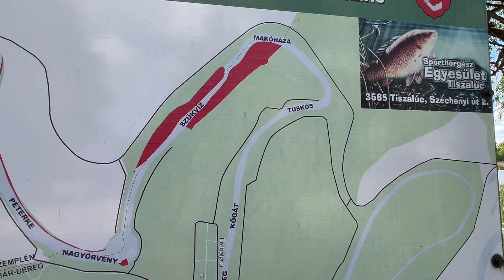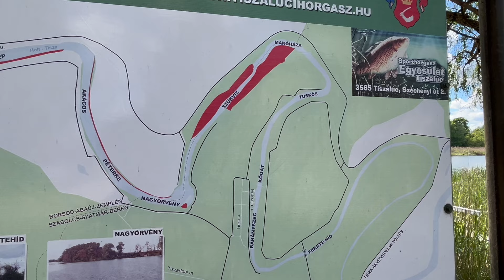IV. Harcsafogó OB 1. forduló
Igazi vadvízen, a tiszalúci Holt-Tiszán zajlott az idei harcsafogó OB első fordulója. Pár nappal a verseny előtt még a harcsanász kezdetétől tartottak a versenyzők, a versenyen azonban a sátorfűtés volt a legnagyobb kincs. A verseny ideje alatt 3-3,5 fokot hűlt a holtág vize, ami nagyban rányomta bélyegét a holtág harcsáinak táplálkozására. Míg a verseny első napjában még 19, addig a harmadik napon csupán 6 harcsa került mérlegelésre. A versenyzők rengeteg befejezetlen vagy rontott kapást követően tudtak harcsát fogni. A nehéz időjárási körülmények ellenére így is 45 értékelhető harcsát fogtak a versenyzők. Bár az utolsó éjszaka sem hozta meg a harcsák étvágyát, a versenyzők még ha fáradtan is, de feltöltődve várták az utolsó órákat. A tiszalúci Holt-Tisza vadregényes világa és a soha nem tapasztalt vendégszeretet megismételni való élményként él a versenyzőkben. Az utolsó 24 órában már csak azok a csapatok tudtak harcsát fogni, akik az adott szakaszon megtalálták éppen azokat a halakat, amelyek hajlandók voltak kellő intenzitással táplálkozni. Ez legjobban a címvédő HEBOSZ-MADCAT csapatának sikerült (Bodnár János, Sárvári Mátyás Márk, Sós János), akik címvédőként az utolsó éjjelen megfogott 28 kilogramm feletti harcsával végül magabiztosan nyerték az idei OB első fordulóját. Második helyen végzett a Yuki Fighters Team (Pokoraczki Adrián, Pokoraczki István, Takács Tibor), akik remekül kihasználták azt a rövid időszakot, amikor a harcsák még aktívan táplálkoztak. A harmadik helyezett Catfish Boys (ifj. Pölöskei Tibor, Megyesi Attila) is gyorsan megfogta halait a B szektorban, ahol a verseny második felében már egyáltalán nem táplálkoztak a harcsák. Az első forduló végeredménye: